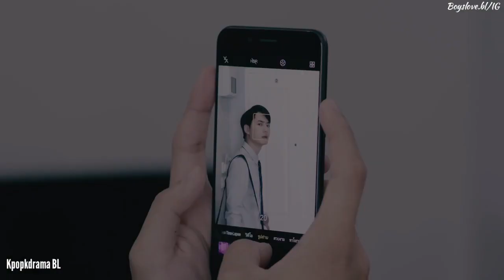[BL] Kongpob × Arthit "Dekho Na"🎶 Hindi Song❤ | Sotus S | Thai/Korean Hindi Mix💕